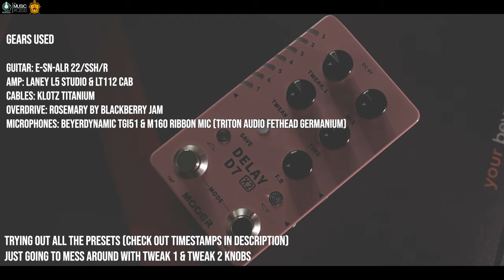MOOER AUDIO DELAY D7 x2 | More Than Enough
The first pedal to get the X2 treatment is the D7 X2 Delay Pedal. With the 14 high-quality delay effects, this pedal features more than double the effects of its skinnier brother, the D7 Delay, while also adding stereo inputs and outputs. The array of delay effects in the D7 X2 have a wide range from classic analog and tape delays to more modern and experimental delays such as “Low-Bit”, “Galaxy”, and “PingPong”. Adjustable parameters are different based on each effect and can be customized with the Tweak 1 and Tweak 2 knobs. Additional parameters can be adjusted by using the MIX, TIME, and FEEDBACK knobs. Timing of each delay can be adjusted with the TIME knob or by using the TAP TEMPO footswitch for quick adjustments on the fly.

T TIMESTAMPS:

YELLOW CHANNEL
CLEAN TONE 00:07
PRESET 1 00:22
PRESET 2 01:42
PRESET 3 02:55
PRESET 4 04:37
PRESET 5 06:17
PRESET 6 08:22
PRESET 7 10:21

PURPLE CHANNEL
PRESET 1 12:01
PRESET 2 13:30
PRESET 3 14:28
PRESET 4 15:43
PRESET 5 17:38
PRESET 6 19:18
PRESET 7 20:56

Mooer Audio gears available at:
💡DAVIS GUITAR MUSIC CENTRE

AWESOME CABLES:

Both Beyerdynamic mics/headphones and Klotz cables available at:
💡LUTHER MUSIC PTE LTD

💡 The Basement Studio
The Basement Studio(Singapore) is catered to musicians who are looking for affordable jamming/rehearsal studios and recording sessions, as well as live streaming service.

💡BANDASIA SINGAPORE
Get in touch with musicians all across Asia and share your videos, experiences and links. Join us for more cool surprises.